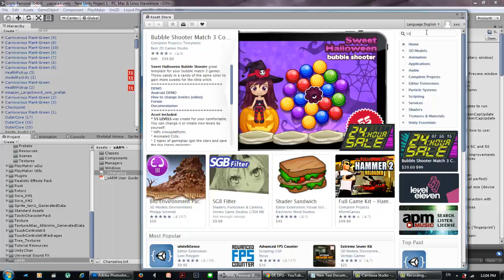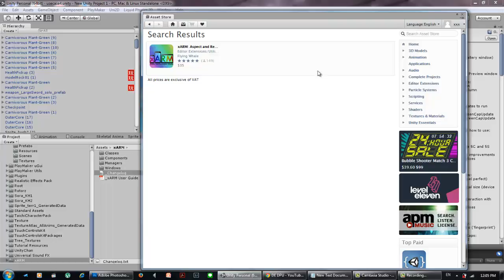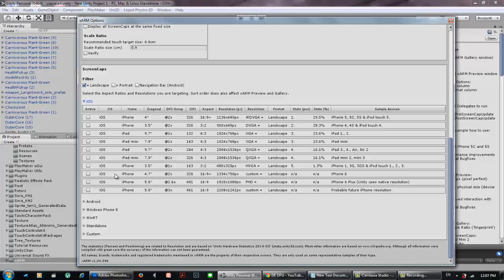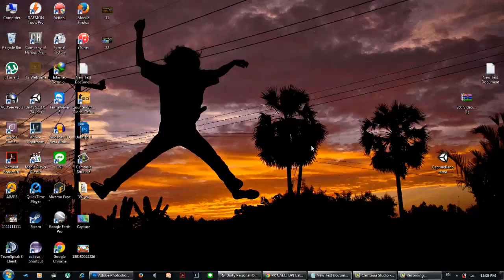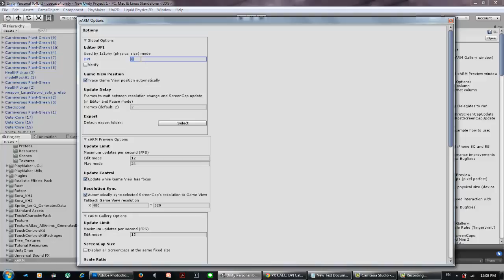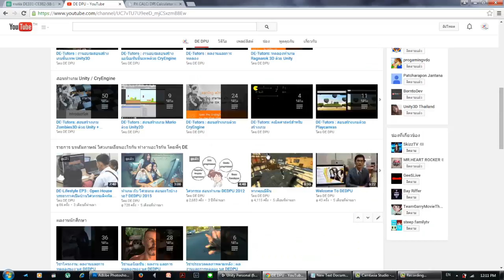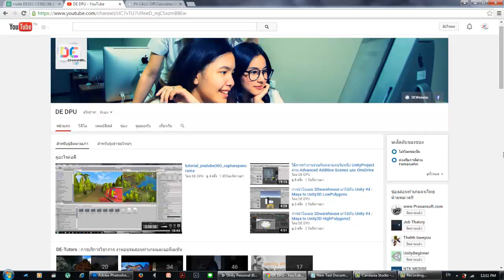สอนการนำเกม Platform จาก Unity ลงหน้าจอโมบายจำลอง XARM โดยพี่เอ๊กซ์